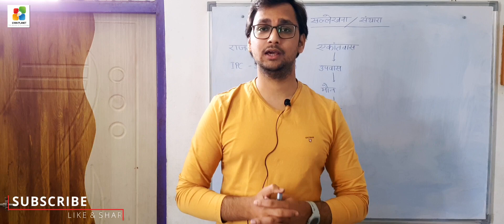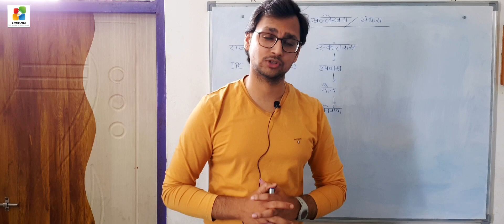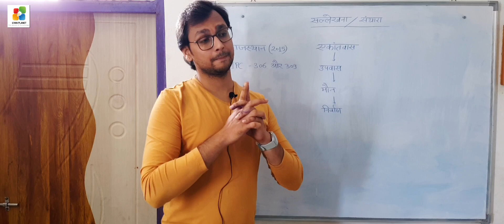Santhara | संथारा प्रथा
For History Timeline Video, click the link below-

For history playlist, click the link below-

For psychology playlist, click the link below-